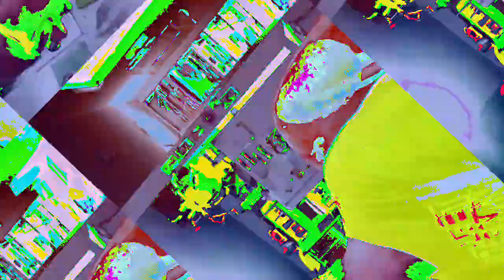[EPILEPSY WARNING] Movie 23 01 16 23h53m35s *Photosensitivity Warning*